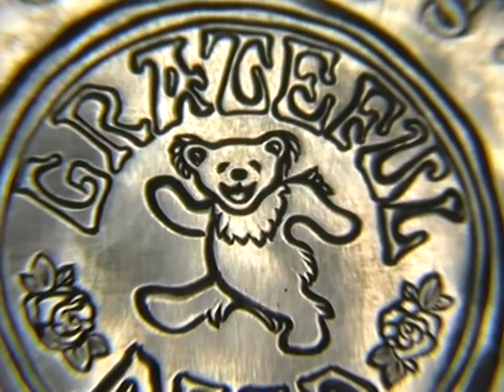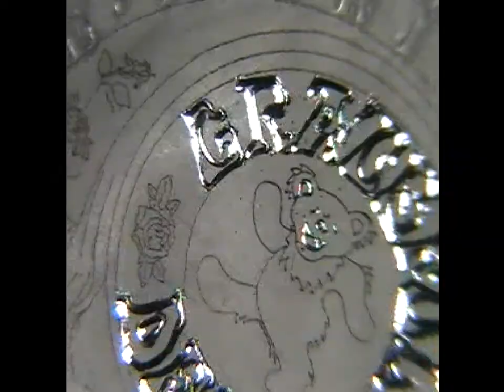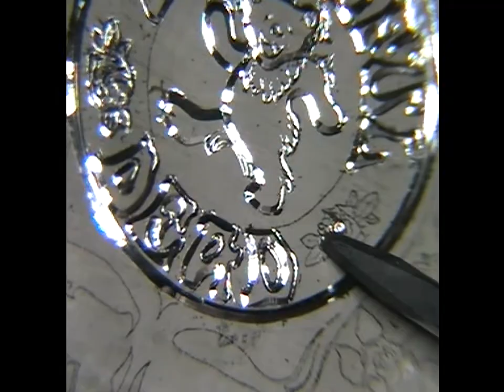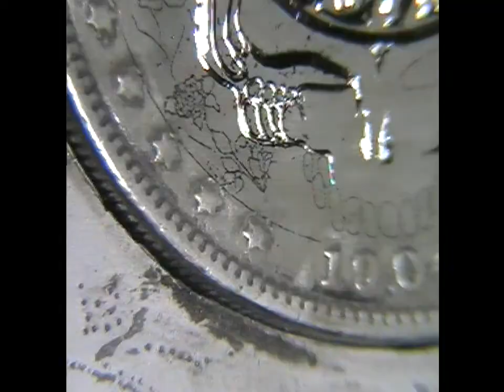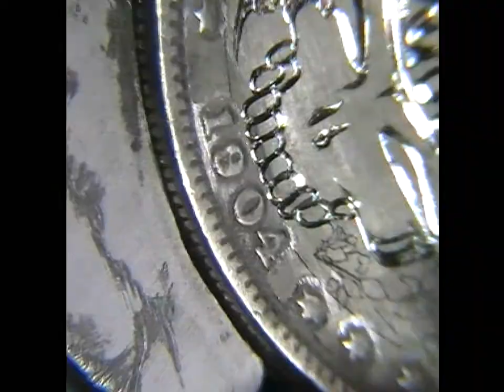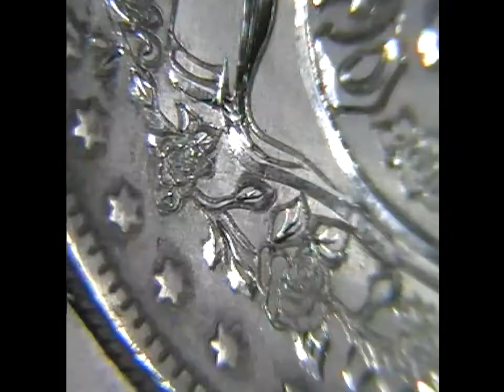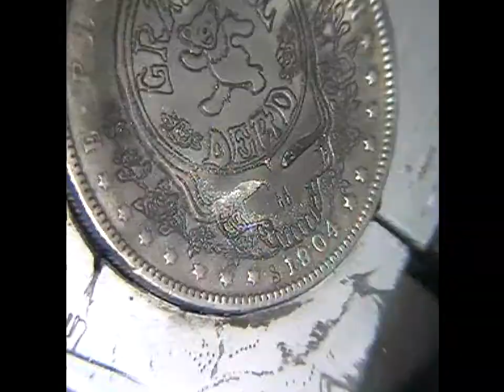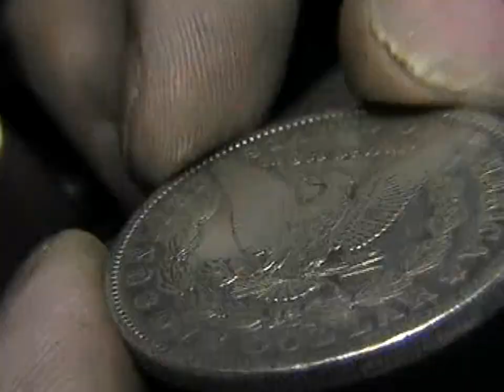Hand Engraved Morgan Dollar 'Grateful Dead' Complete Process